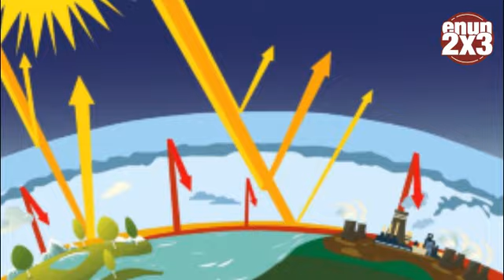LaEntrevista con el investigador botánico, Arturo Mora-Olivo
🌎 ¿Cómo se explica los cambios drásticos de fenómenos naturales en el país?

🌎 ¿Qué podemos no hacer desde casa para cuidar el medio ambiente?

🌎 El impacto de la contaminación en las playas hace que el mar lo regrese a las costas ¿qué se puede hacer?

El investigador de la Universidad Autónoma de Tamaulipas, Arturo Mora-Olivo nos lo dice en LaEntrevista